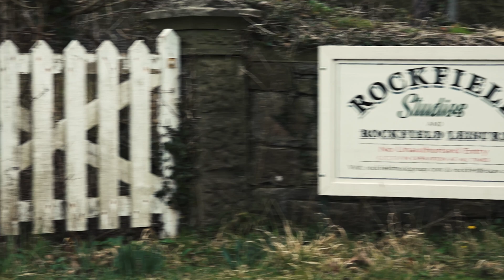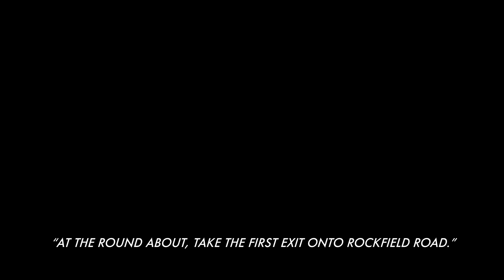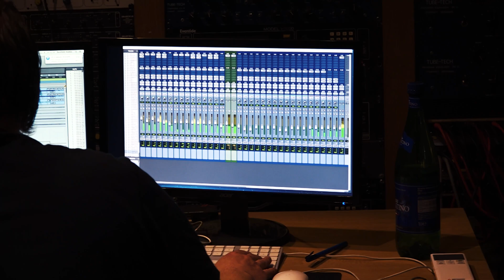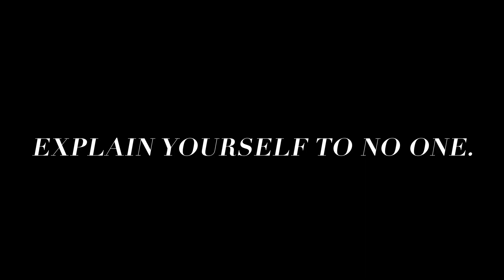NOTHING LESS THAN ROCKFIELD - A ROLLA DOCUMENTARY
An intimate documentary film that takes an inside look at ‘ROLLA’
during the recording sessions at Rockfield studios for their 2023 debut EP
 'Nothing Less Than Everything' which reached Number 1 in the iTunes Album charts.

UPCOMING SHOWS

October:

6th - Oporto, Leeds (last few tickets remaining)

7th - Kazimier, Liverpool (less than 15 tickets left)

November:

25th - Earth theatre, London (supporting The Bracknall)